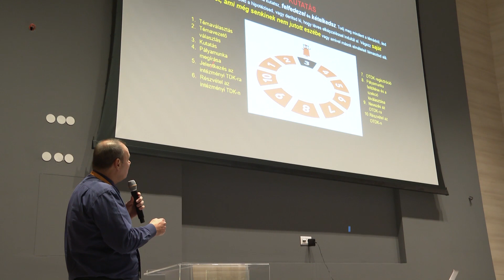NJE TDK – most először tartotta egyszerre versenyét a három egyetemi kar